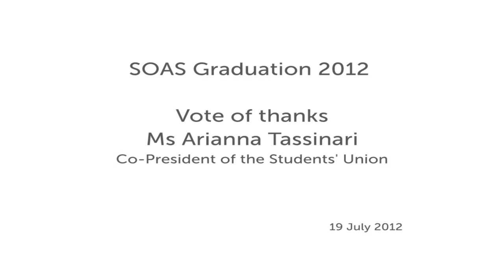Vote of thanks from the Students' Union at the 2012 Graduation Ceremony, SOAS, University of London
This is the vote of thanks from Ms Arianna Tassinari, Co-President of the Students' Union at the SOAS Graduation ceremony on the morning of Thursday 19th July 2012.

If you would like to know more about studying at SOAS
If you would like to find out more about the SOAS Students' union